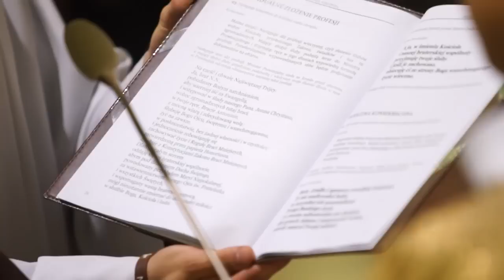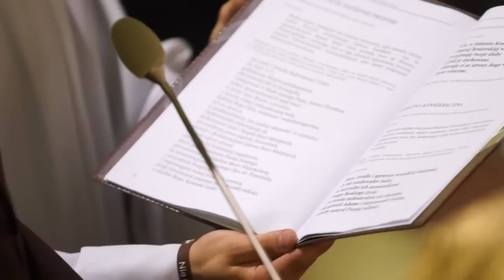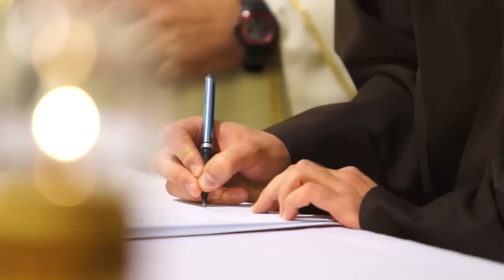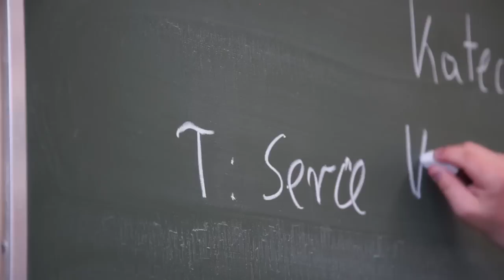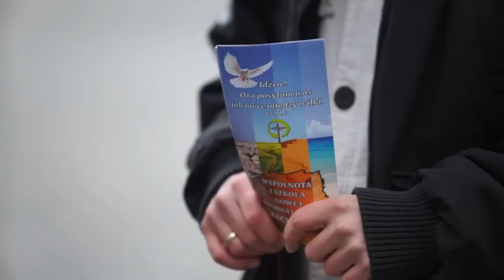FRANCISZKANIE. Powołanie bez granic.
Prowincja Wniebowzięcia Najświętszej Maryi Panny Zakonu Braci Mniejszych w Polsce.